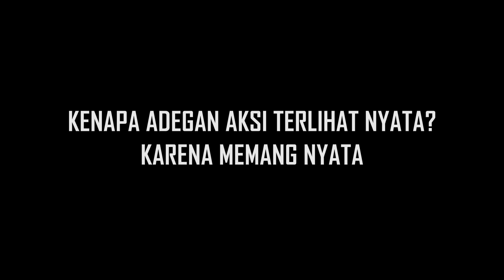Mission Impossible Rogue Nation - CINEMA 21 Feattured